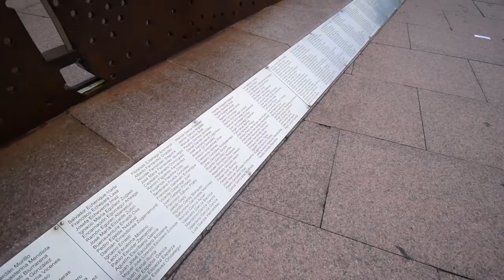Memoria Historikoaren Eguna